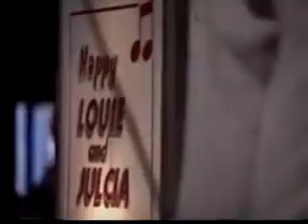HAPPY LOUIE & JULCIA AT CONNEAUT LAKE PA "POLKA MEDLEY"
Dreamland Ballroom Conneaut Lake Pa. 1990 Close up of band